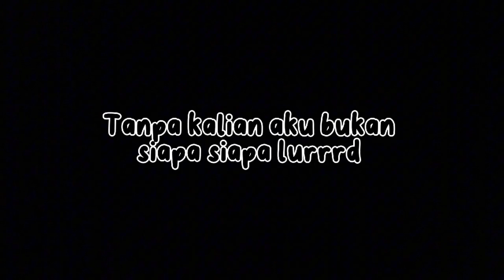OFROAD 4×4 ADVENTURES MEMANG MENYENANGKAN!! KAKI MAIN TERUS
Bismillahirrohmanirrohim
Assalamualaikum wr. wb. , salam sejahtera bagi kita semua, shalom , om swastyastu , namo buddhaya dan salam kebajikan ☺️

Terimakasih sudah mendukung channel ini saleho77 dan terimakasih sudah support channel ini saleho77 Tanpa support dan dukungan dari kalian semua channel saleho77 tidak ada artinya . Sekali lagi Terimakasih . ☺️

Mohon maaf jika ada kekurangan pada video seperti ( editing , kualitas , dan kata kata yang kurang berkenan ) mohon dimaafkan 🙏

Video by : Saleho77
Editor by : Saleho77